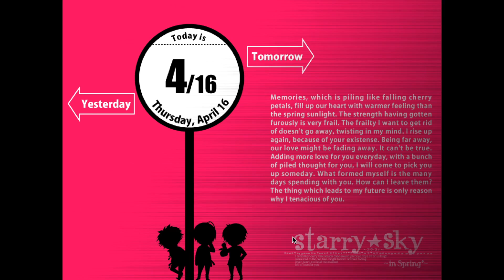Starry Sky in Spring: Part 7 - Kanata's Illness & Studying Venus!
This time on Starry Sky in Spring, we study the planet of love and beauty! &learn a bit more about Kanata's Illness...